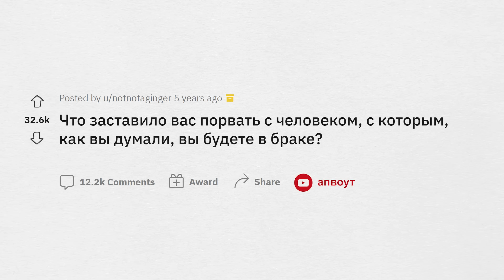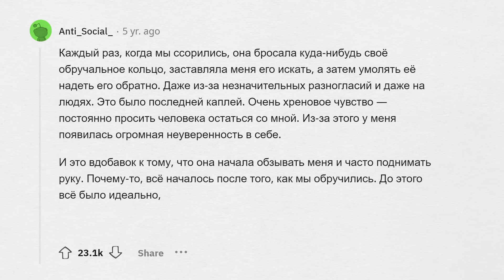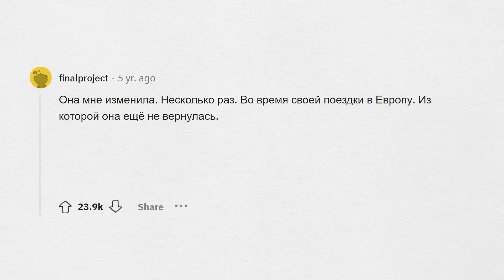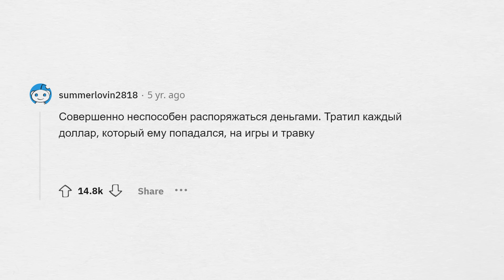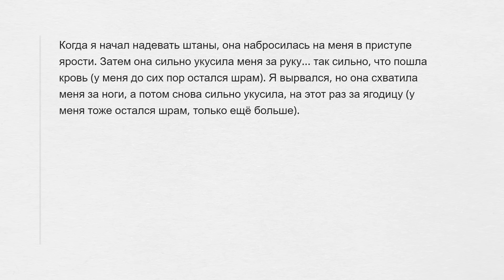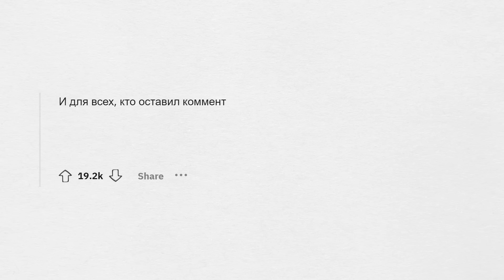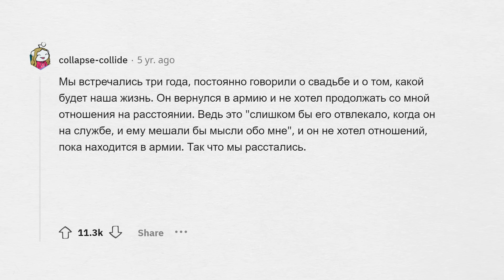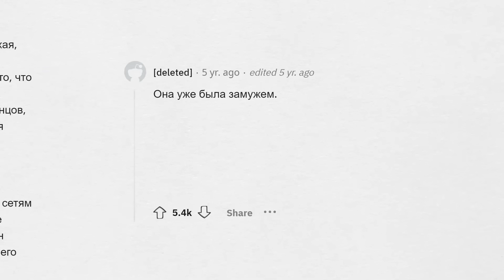Главные ПРИЧИНЫ разрыва отношений ПЕРЕД СВАДЬБОЙ